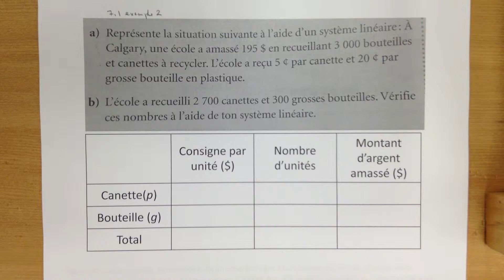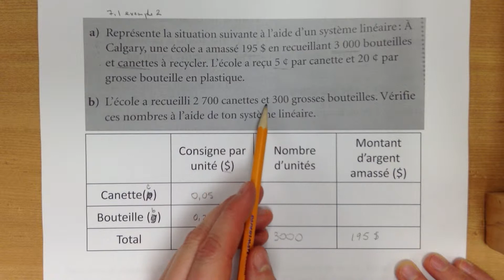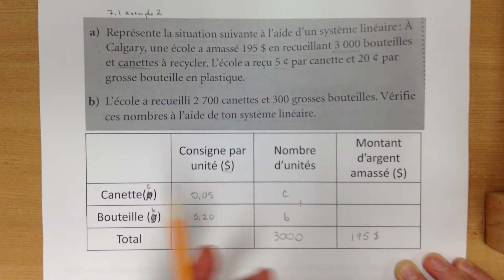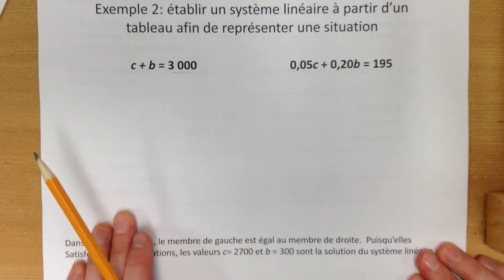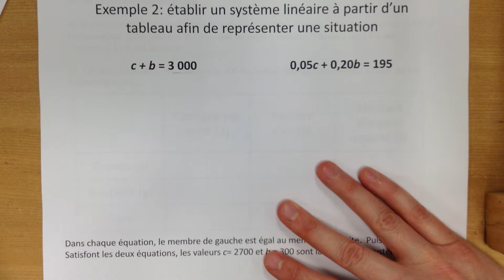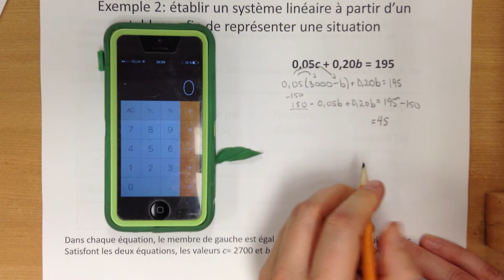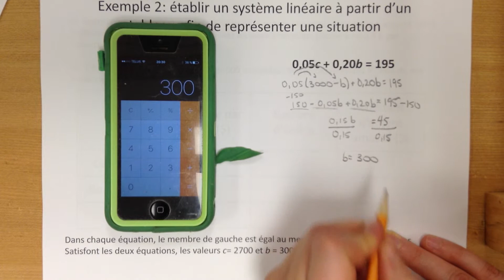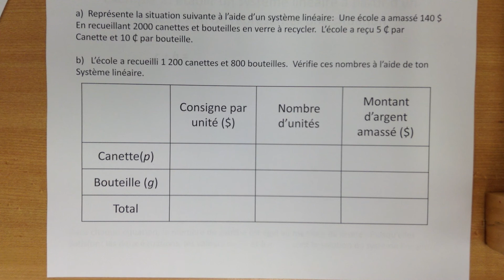7.1 Canettes et bouteilles